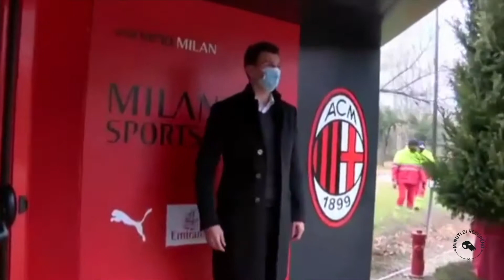Mario Mandzukic al Milan: cosa porterà ai rossoneri?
Mario Mandzukic è ormai un giocatore del Milan, l’attaccante croato torna in Europa dopo l’esperienza in Qatar. I numeri e l’apporto negli ultimi dodici mesi

Una campagna acquisti che inizia con Meité e prosegue con l’arrivo di Mario Mandzukic come vice Ibra non può che proiettare la prima della classe in una nuova dimensione. Ma perché Mandzukic arriva al Milan a parametro zero?

Di: Simone Mannarino
Montaggio e audio: Simone Mannarino